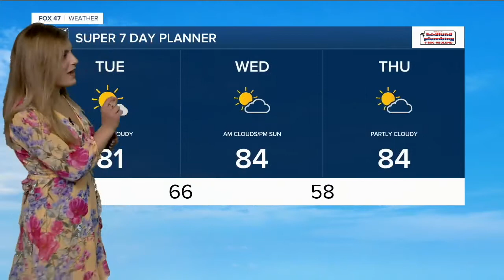12 WX 0510